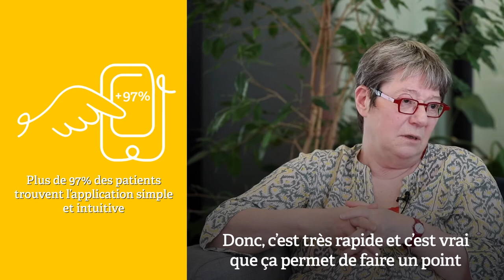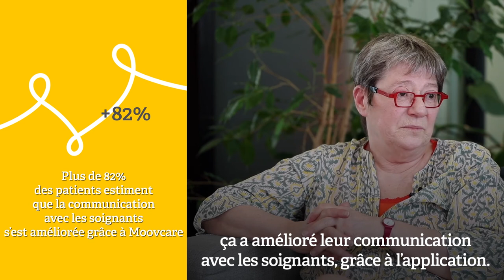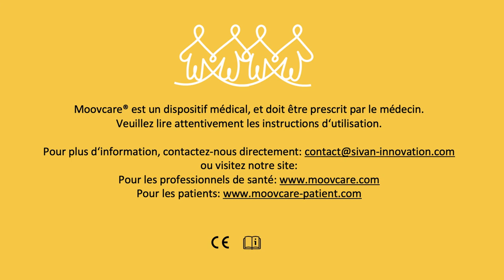Interview du Pr. Nicolas Girard et de sa patiente Veronique - Version sous-titrée en français